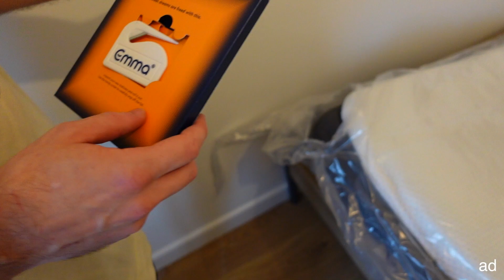PREPARING FOR CHRISTMAS, HOUSE UPDATES & SORTING OUR SLEEP OUT!!